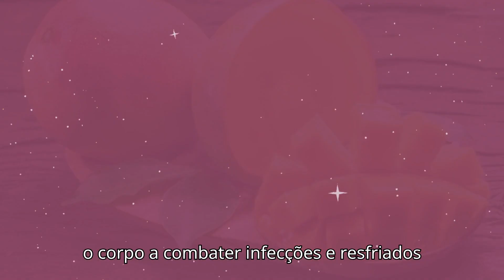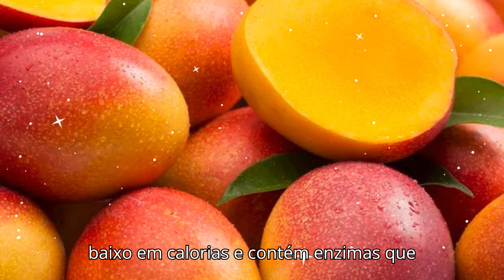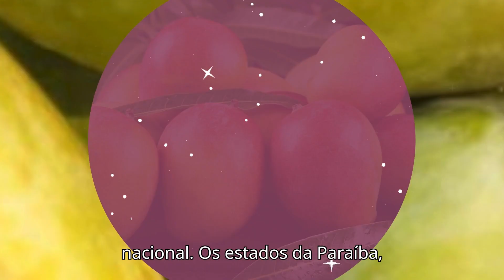"Descubra os Incríveis Benefícios da Manga para a sua Saúde"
Neste vídeo informativo, exploramos os incríveis benefícios que a manga oferece para a saúde. Desde sua riqueza em antioxidantes até suas vitaminas essenciais e propriedades digestivas, a manga é muito mais do que apenas uma fruta saborosa - é uma verdadeira superfruta!

Ao longo do vídeo, você aprenderá sobre a alta concentração de vitamina C na manga, que fortalece o sistema imunológico e ajuda a combater infecções. Também destacamos como a vitamina A presente na manga promove uma visão saudável e contribui para a saúde da pele.

Além disso, exploramos como a manga é uma excelente fonte de fibras dietéticas, que são essenciais para a saúde digestiva e intestinal. Discutimos como as fibras ajudam na prevenção da constipação e promovem a regularidade intestinal.

Para aqueles interessados em manter um peso saudável, o vídeo destaca como a manga pode ser uma aliada valiosa devido ao seu baixo teor calórico e suas enzimas digestivas que auxiliam na queima de gordura.

Não apenas isso, mas também abordamos os benefícios da manga para a saúde da pele, graças à sua riqueza em antioxidantes que combatem os danos dos radicais livres e retardam o envelhecimento da pele.

Por fim, exploramos a importância do potássio presente na manga na regulação da pressão arterial e na saúde do coração.

Assista a este vídeo para descobrir todos os benefícios impressionantes que a manga tem a oferecer e aprenda como incorporá-la em sua dieta diária para uma vida mais saudável e vibrante.